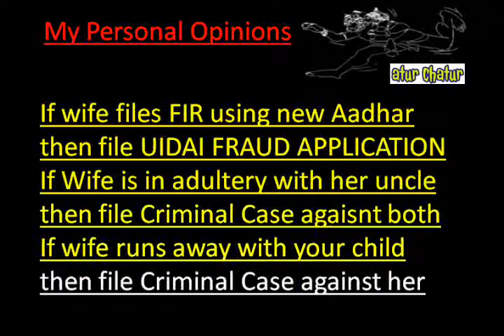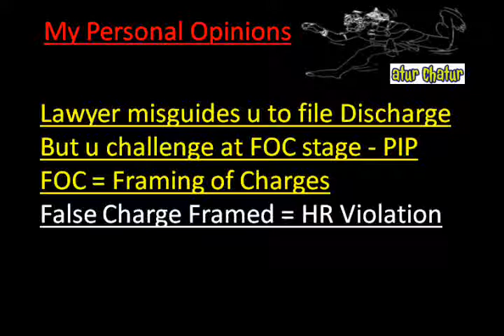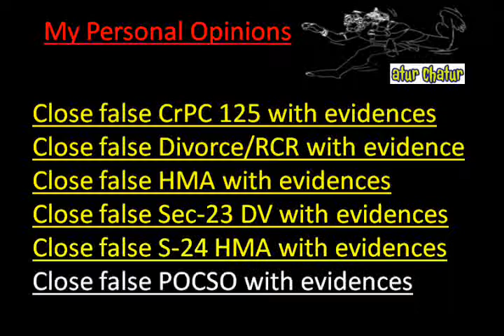Bhagalpur Top Lawyer NRI Legal Services Best Advocates Non Resident Indian Law Firm India